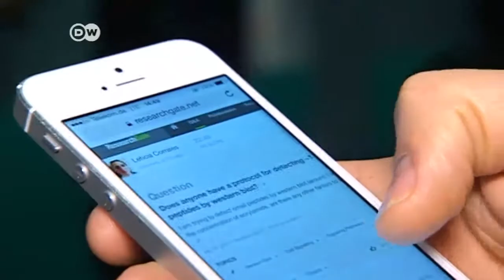Novedades online en Múnich | Journal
En Múnich se celebra la conferencia DLD, es decir Digital Life Design. En ella se presentarán las tendencias más novedosas relacionadas con Internet. Es la primera edición a la que asistirá el ministro de Transporte e Infraestructura digital, un Ministerio recién creado. Con él, Alemania pretende convertirse en uno de los países punta en el mundo digital.